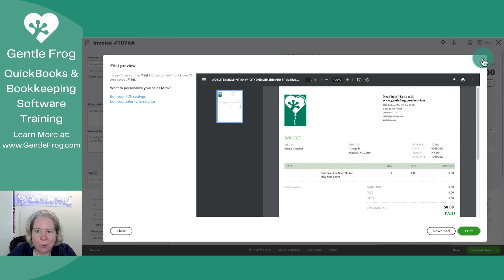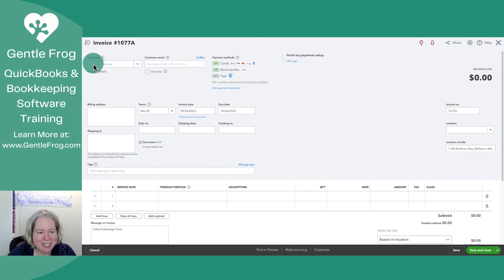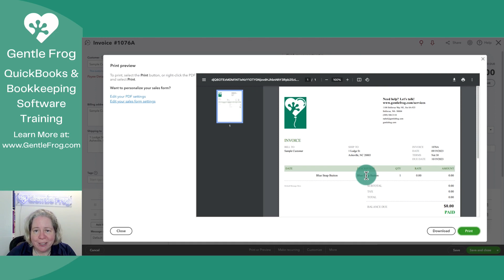How to Add/Remove Category and Description From Your Invoices in QuickBooks Online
Learn how to customize your invoices in QuickBooks Online with this quick and easy tutorial!

In this video, I'll guide you step-by-step on how to control the display of product or service categories on your invoices. Whether you want to include them or keep your invoices sleek and category-free, I've got you covered.

No one-size-fits-all approach here! You'll discover how to customize your invoices to match your business preferences perfectly. It's all about making your invoicing process tailored to your needs.

Timestamps
00:00 - Intro
00:29 - Example invoice showing category
00:48 - Customize invoice
01:02 - Remove category
01:38 - Remove description
02:05 - Outro